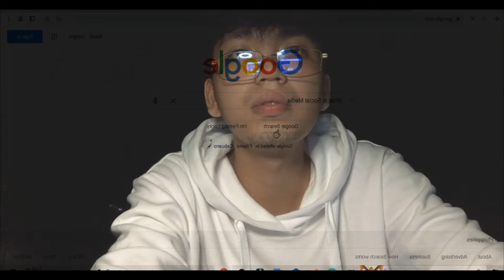DOCUMENTARY VIDEO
For 10 months Membership: You will get this T-nice stuff from me, Yey!
For HTP(Help the Poor): For further details, simply click the join button.

Hello, gentlemen. If it's okay with you, I'd want to ask you a favor. Can you help me with my YouTube channel?

One of my dreams is to assist those in need, and in order to achieve that dream, I created this YouTube channel, not only for myself but also for others. Let's go, guys. We can make things even more difficult.

Thank you so much for taking the time to read this.